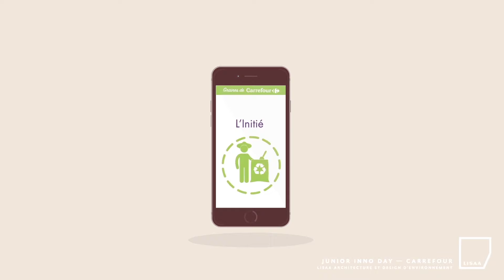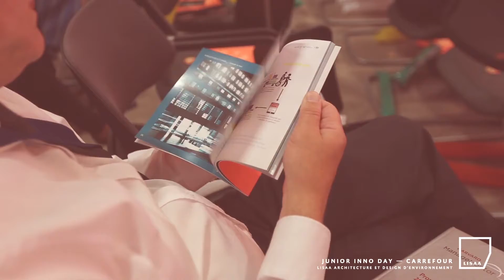Challenge | CarrefourJunior Inno Day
Marie Laheurte, étudiante en 4e année d’architecture d’intérieur & design de LISAA Paris, est arrivée en seconde place du Carrefour Junior Inno Day, challenge étudiant pour aider la marque à imaginer les expériences du futur de la consommation et du commerce.